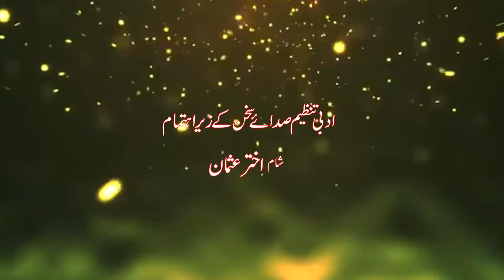Urdu Best Poetry | Mushaira | Sada e Sukhan | Sagir Aslam